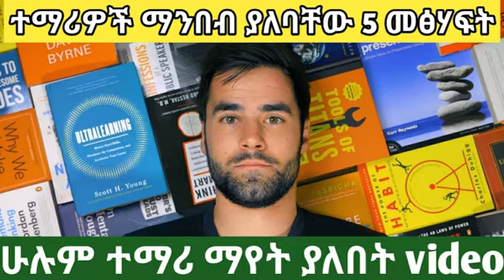ተማሪዎች ማንበብ ያሉባቸው 5 መፅሃፍት | Most Essential Books For Students - Ethiopia